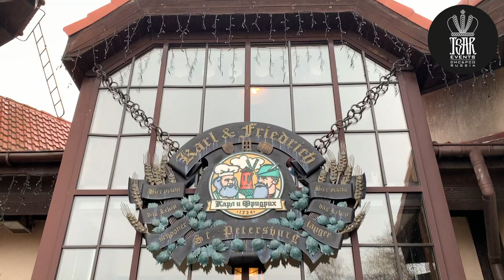Karl and Friedrich - Brewery Restaurant in St. Petersburg, Russia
Tsar Events Russia DMC & PCO continues to inform you about museums and venues in Russia.

Beer restaurant "Karl & Friedrih" belong to the history that in 1724 Peter the Great present to the sons of the German priest Reikhmut Karl & Friedrich the piece of the land in the stone Island where they organized brewery pubs. Currently there are 4 types of the unfiltered beers produced in this restaurant based on exclusive special recepeits belongs to the Reikhmuts family.

Total capacity up to 350 people.
 In Summer and late Spring open terrace is available.  Total capacity with terrace is 600 people. Restaurant has several floors. Ground floor -  130-150 pax capacity, first floor- 200- 250 pax capacity plus also second hall on the first floor-  60-120 pax capacity.
 Design reminds Old Mill. Russian and European Cuisine. Fantastic location in the picturesque landscape of Primorsky Park, close to the Gulf of Finland.

Also we can help you with planning your special event, cultural or incentive program, conference and congress in Moscow or St. Peterbsurg.
Tsar Events Destination Management Company & Professional Congress Organizer provides all MICE services in all Russian cities. Tsar Events Russia DMC & PCO is working on the market already 10 years and we have very long list of satisfied clients and successful events.
We can help you in RUSSIA, UKRAINE, BALTIC STATES, BELARUS with any MICE needs and with planning, organizing and operating of:
• Meeting & Congress
• Incentive Program
• Cultural or Special Interest Professional Group
• Theme Parties & Special Events
• Hotel accommodation
• Transportation and Staff logistics
• Team-Building Activities
• Venues & vendors Selection
We are proud to say that we are:
• The FIRST ADMC (Accredited DMC) in Russia
• ALL our Project Managers are (CIS) Certified Incentive Specialists
• Company is run by the ONLY CMP (Certified Meeting professional) in Russia
• We wrote book-instruction Russia Survival Guide for meeting planners to help organize vents in Russia
• Created First Russian MICE Professional Vlog on Youtube to help client better understand our destination
Looking for some unforgettable experiences in Russia? Just few ideas from Tsar Events:
• Conference at the underground Bunker
• Product presentation on the top of one the highest buildings in Europe
• Exclusive visit to the Russian President’s Residence
• Participation in the Astronaut training program at Star City space training centre
• Exclusive night visit to the Hermitage
• Gala dinner with Rasputin in Yusupoff Palace And we have 1,000 more…

The goal of this vlog is to help people understand Russia better and to have a better experience while they are here. We wanted to create something that would help people fall in love with Russia, as much as we have, by sharing our experiences and funny stories about our life as an expat in St. Petersburg and opera singer (Maya Krivchenia) and Tsar Events - travel professional organizer Russia is an exciting, interesting, and dynamic country, but sometimes the differences that people come across are extremely frustrating and confusing. Our goal is to explain some of Russia’s unique qualities so that our friends, clients, tourist, and all others can appreciate this amazing country.